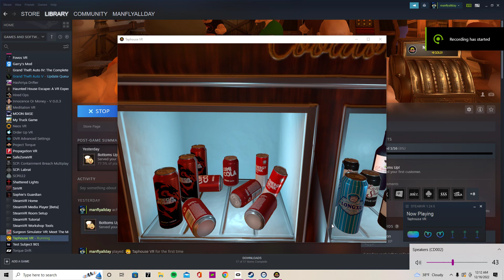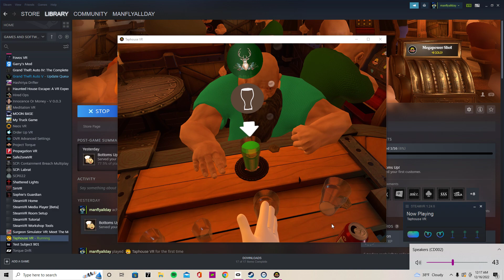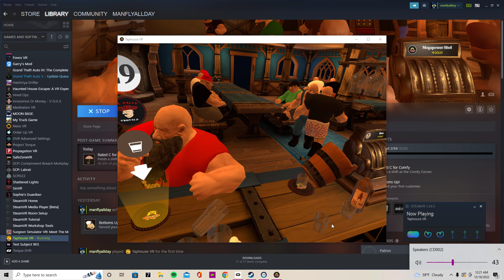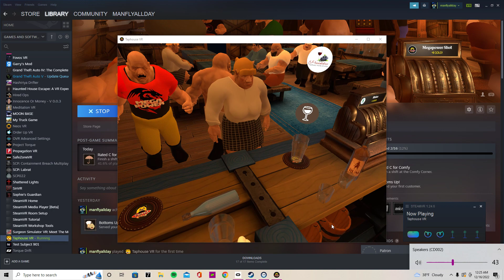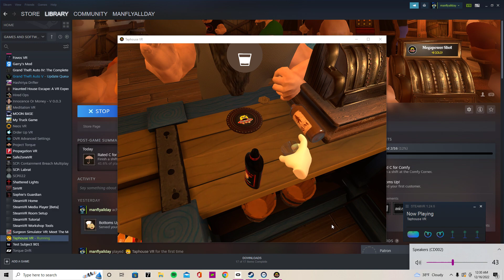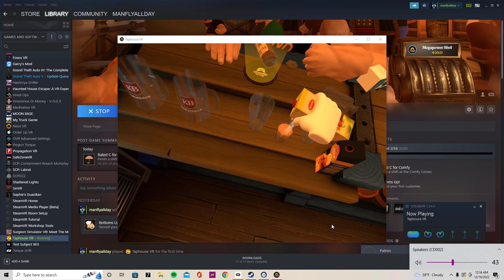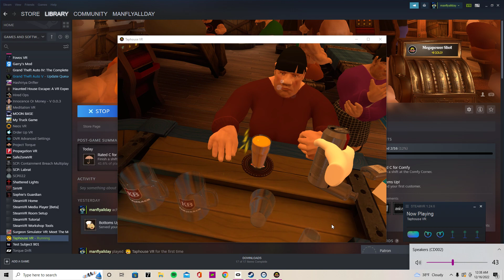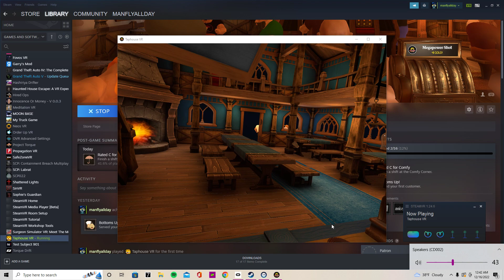THEY STARTED FIGHTING! [Taphouse VR]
Hello TheGamerz345 here i do YouTube and play a variety of games. I also have another channel which is in the Channels Category on this Channel!

Snapchat ohdatsay-

PlayStation ParallelHaxs-

Xbox wowcuh6269

Steam yaboyman-

Specs- CPU-i7-7700k
GPU- EVGA GTX 1080
RAM-16GB
STORAGE- 2TB HDD- 2 M.2 SSD- 1 SATA SSD

If you have any Questions about this particular video please comment what you need.
I can and will provide the links to mods if I am asked and will not put it in the description.
!WARNING VIDEO NOT MADE FOR KIDS YOUTUBE GRAPHIC CONTENT!